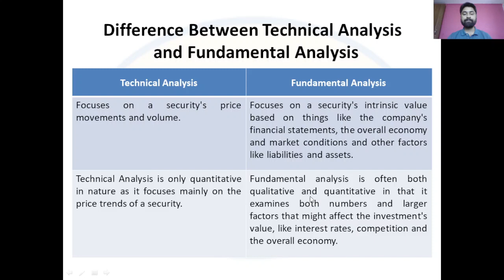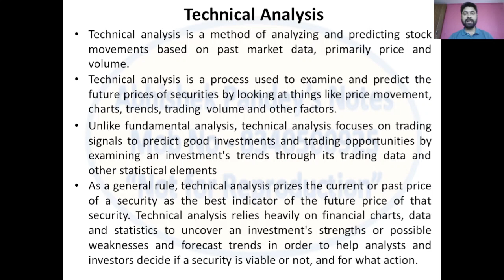Difference Between Technical Analysis and Fundamental Analysis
This Video provides the detailed difference between Technical Analysis and Fundamental Analysis. This video also explains in detail the scope of technical Analysis.